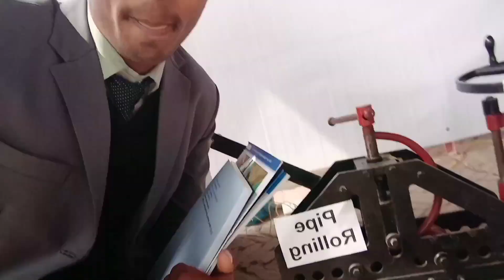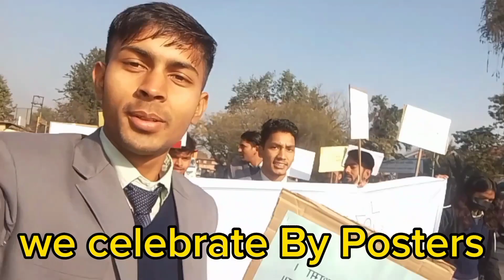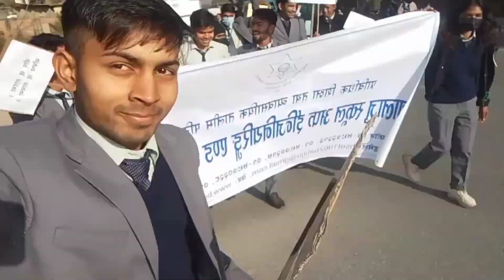CTEVT का बिद्यार्थीहरु द्वारा Robert को आबीस्कार शिक्षामन्त्री l CTEVT , Office Sanothimi Bhaktpur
CTEVT का बिद्यार्थीहरु द्वारा Robert को आबीस्कार
शिक्षामन्त्री  l CTEVT Central Office Sanothimi
Bhaktpur